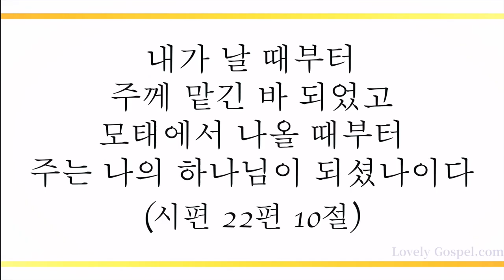나의 하나님 (My Lord, My God) - 루카스 (Lukas) / (Piano: 나정현 / (박우정 곡)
'내가 날 때부터 주께 맡긴 바 되었고 모태에서 나올 때부터 주는 나의 하나님이 되셨나이다'(시22:10)

'주는 그리스도시요 세상에 오시는 하나님의 아들이신 줄 내가 믿나이다'(요11:27)

우리 모두의 하나님 되신 주 예수 그리스도의 은혜와 사랑과 권세 안에서 내 자아를 버리고 오직 성령 충만 속에 세상을 이기고 정복하게 하셨음에 감사하며 이 찬양 바칩니다.

[찬양 645 전곡 녹음을 진행 중인 러블리 가스펠에서는 비 정기적으로 CCM을 올려드립니다.

이번 주는 색소포니스트 루카스님과 피아니스트 나정현님의 '나의 하나님 (박우정 곡)’ 들려 드립니다. 이 찬양 들으시는 모든 분들께 항상 성령 충만한 최고의 시간 임하시기 기도 드립니다♡]